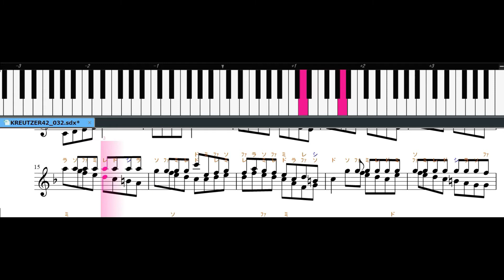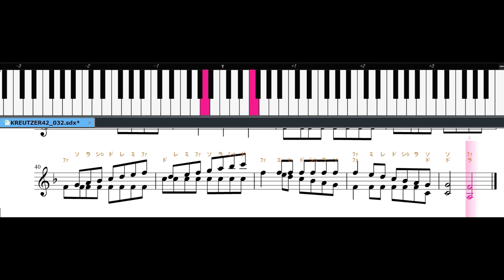【 バイオリン音程練習 】クロイツェル４２の練習曲３２番(KREUTZER42-32)♪=40 A=442hz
ヴァイオリン音程練習用に、超ゆっくり再生で作っています。
ピアノの鍵盤で音程を目視で確認すると
半音の箇所がわかりやすくなります。